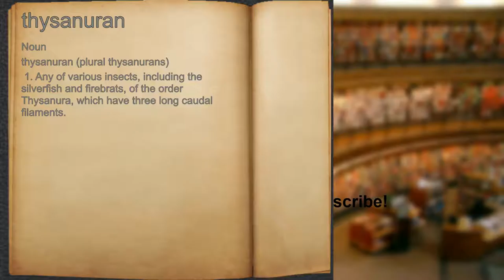What does thysanuran mean?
A spoken definition of thysanuran.

Intro Sound:
Typewriter - Tamskp